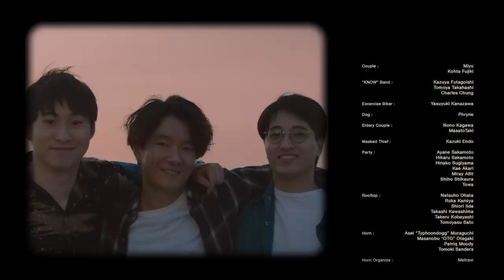WONK - FLOWERS (Official Music Video)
Listen on Apple Music / Spotify / Amazon etc.
歌詞はコメント欄に固定しています。

Music & Lyric by WONK

Vocal: Kento Nagatsuka
Bass, Recording Engineer, Mixing engineer, Mastering Engineer, Horn arrangements: Kan Inoue
Piano: Ayatake Ezaki
Drums, Programming, Chorus: Hikaru Arata

Trumpet, Flugelhorn: Yohchi Masago
A.Sax: MELRAW
Trombone: Masanobu Otagaki
Organ: Jun Miyakawa
Chorus: Saki Hayakawa

Music Video by maxilla
Director: Masaki Watanabe
Producer: Seiya Suzuki
Production Manager: Yudai Ishii